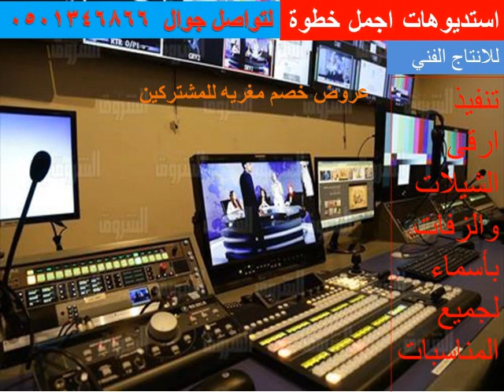شيلات ترحيب 2019 حماسيه ارحبو ثم ارحبو ال الشيخ لتنفيذ بجميع الاسماء0501346866 شيله افخم شيله